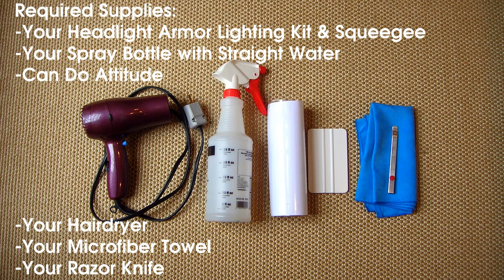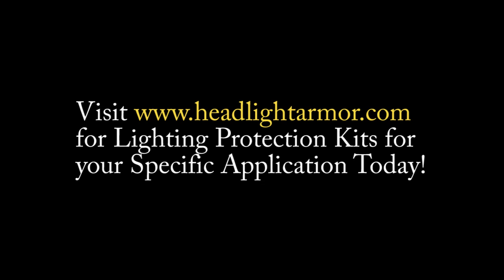GT Yellow Headlight Protection Tint Film DIY - Porsche 996 911 - Headlight Armor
This video shows the application of a GT Yellow Headlight Protection Film Kit from Headlight Armor on a Porsche 996 911. We have applications for 996's with and without headlight washers. The video features a 911 with headlight washers but the application process, aside from going around the washer is the same for both headlight styles.

Our Lighting Protection kits are available in several shades of Smoked along with Clear, GT Yellow and HID Blue! The application is in real time and uncut.  Give it a "like" if it was helpful! Let us know if you have any questions on the application.

Find all available applications for your vehicle in just two clicks on our site here: